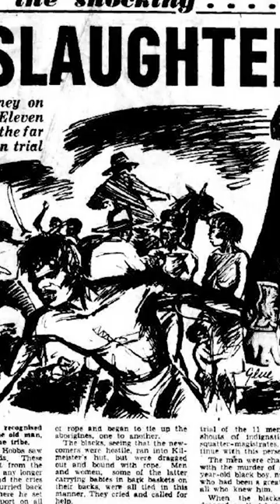1838 Myall Creek Massacre...